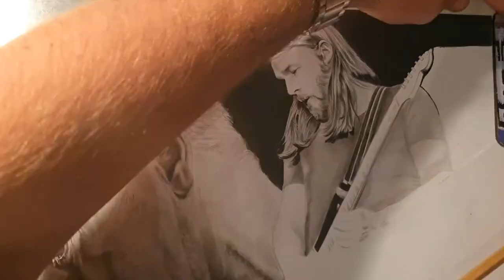David Gilmour pencil portrait 'Time'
hand drawn pencil portrait of David Gilmour of Pink Floyd! this took around 60hrs to complete! Limited edition prints available!